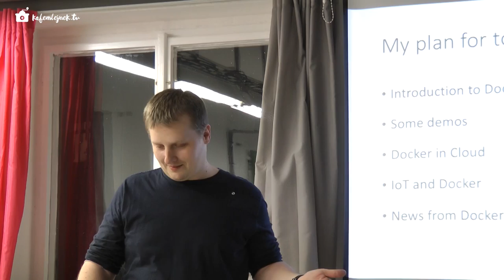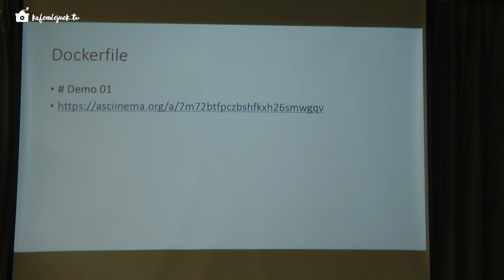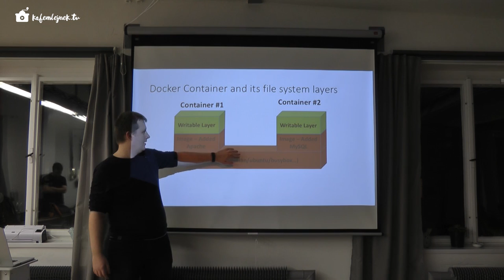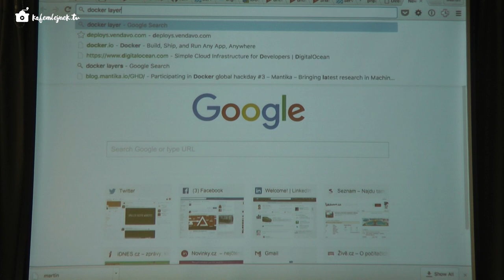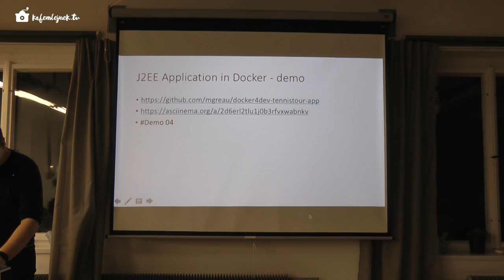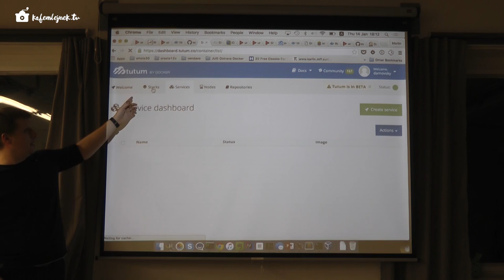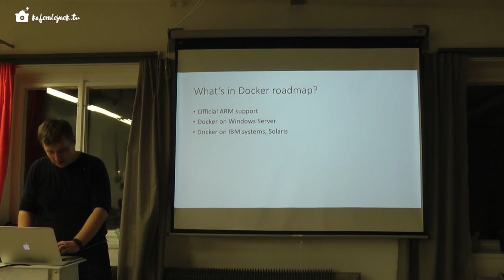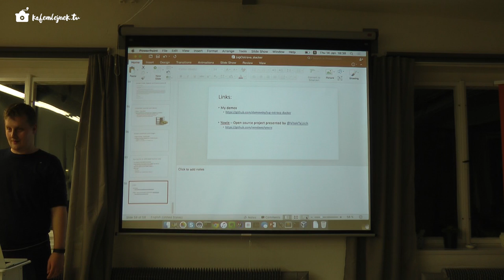Kafemlejnek Akademie 1 - Proč byste se měli zajímat o Docker, Martin Damovský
Martin Damovský z Vendavo CZ v rámci přednáškového odpoledne pořádaného firmou FG Forrest přednáší o výhodách Dockeru pro vývojáře. Přednáška obsahuje řadu živých demo ukázek a je vhodná pro vývojáře, kteří si s Dockerem ještě tolik netykají.